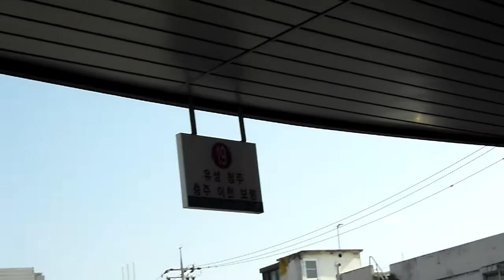Jeonju Intercity Bus Terminal ...전주 시외버스터미널... Jeonju city. ..KOREA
전주한옥마을 Jeonju Hanok village 全州市韓屋村 : Jeonju city（全州市.전주시）. North Jeolla Province(전라북도 全羅北道)...Jeonju Hanok village and Jeonju Bibimbap((a mixed rice/veggie bowl-best food) is so famous in the world. KOREA

Come to Jeonju city , a hometown of Bibimbap , and experience special experience satisfying your five senses